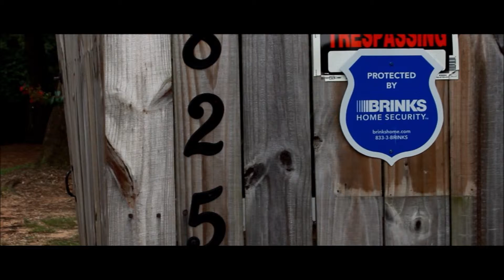SAVED COLLEGE KID LIFE/WHY I SAY BE A DREAMCHASER